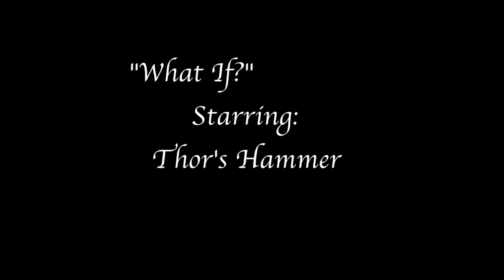What If? Starring: Thor's Hammer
What would happen if an ordinary person was worthy of holding Thor's Hammer?? The N3rdherders have an idea...